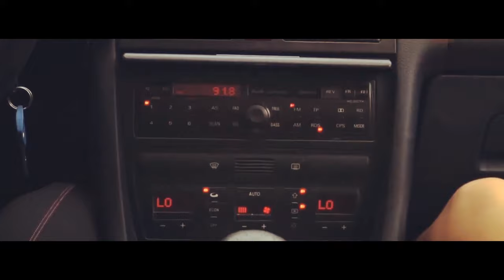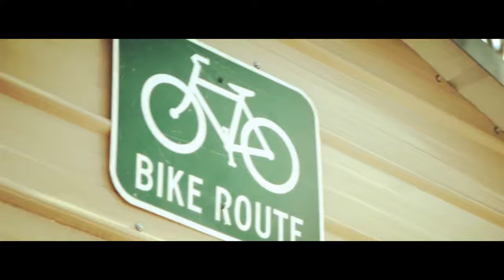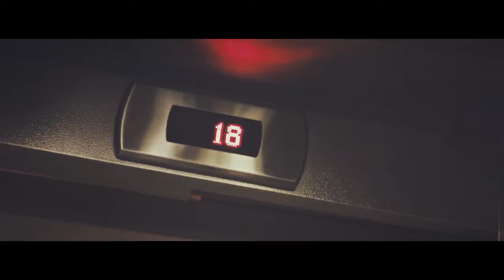mask munkeys - Love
Love - feat Tann & Andy Alemany by mask munkeys